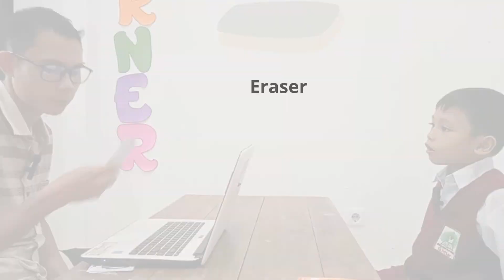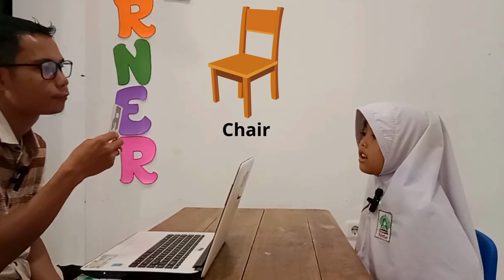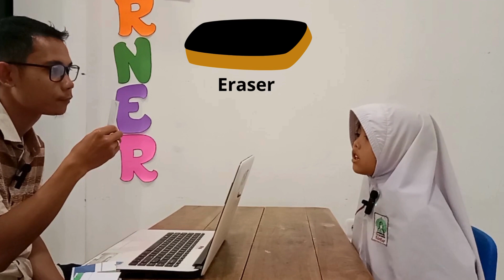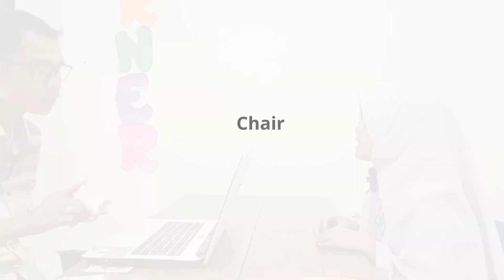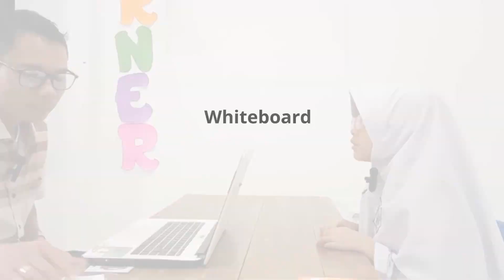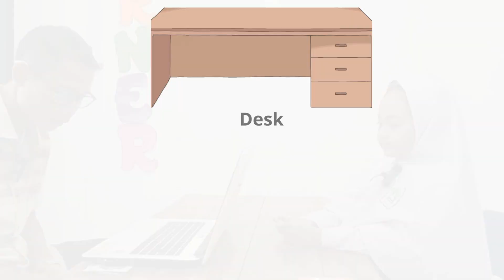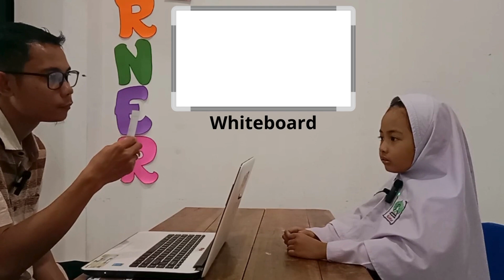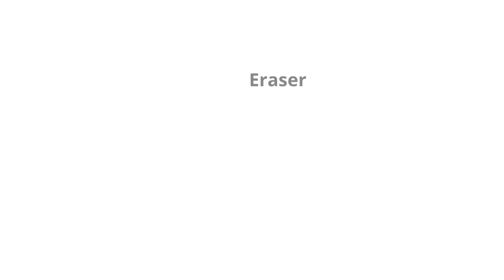English Test I Vocabulary and Spelling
Tes lisan Bahasa Inggris SDIT Ikhtiar Unhas Makassar
English Program Level 1